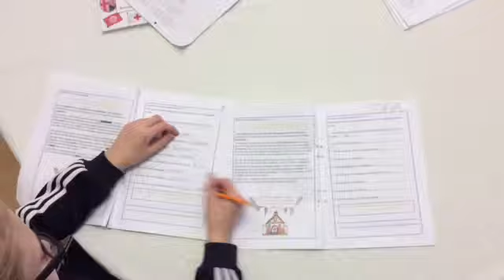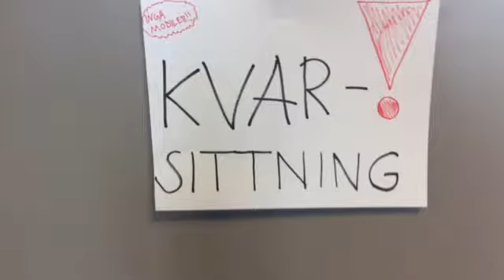Nörden mot tuffingen